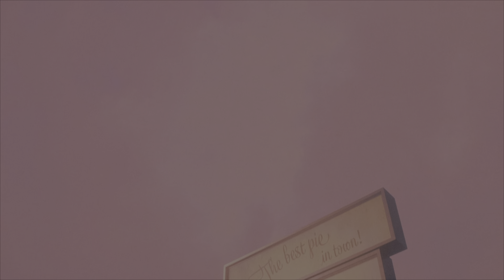Number One Fan | Alan Wake 2: Night Springs DLC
Love And Shotguns